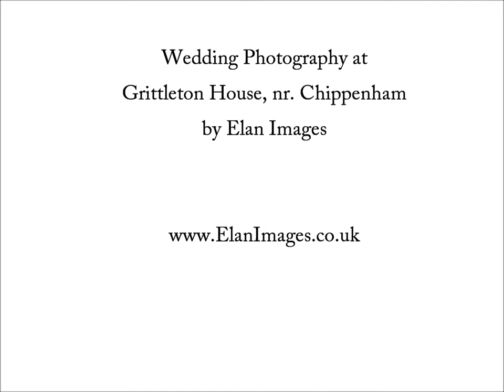Wedding Photographer at Grittleton House near Chippenham, Wiltshire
A delightful snowy wedding at Grittleton House, captured by Rich & Heidi at Elan Images - Professional Wedding Photographers working in Bath and Bristol